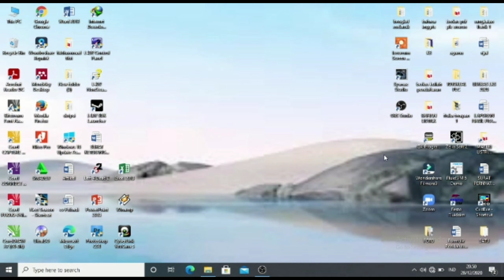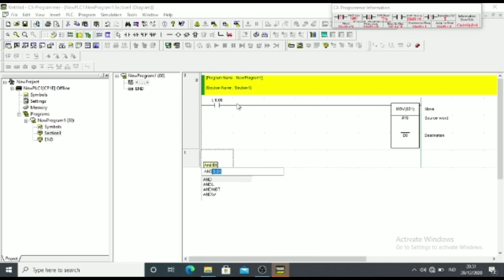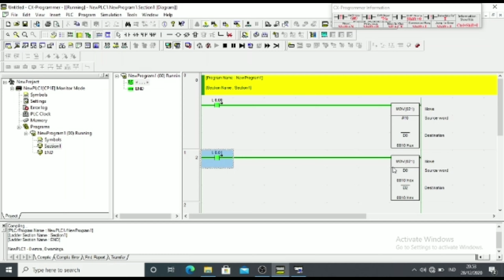tutorial intruksi mov cx-programmer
assalamualaikum WR WB teman-teman kembali lagi di channel saya Muhammad Rijal kali ini saya akan memberi sedikit penjelasan mengenai intruksi mov pada cx-programmer semoga bermanfaat ...jangan lupa like,share,komen dan subscribe ya teman-teman...dan dibawah ini ada link beberapa tutorial saya nih yuk kepoin jangan lupa like nya ya 👍

Tutorial lL lLC CX PROGRAMMER

semoga bermanfaat sekian terimakasih 😊